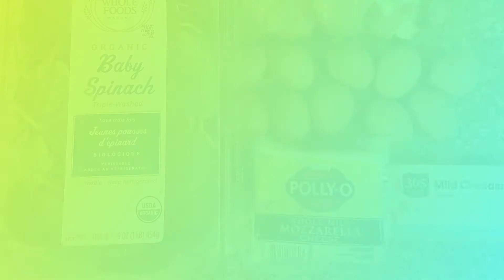Crustless Spinach & Mushroom Quiche | Just a Minute Recipes